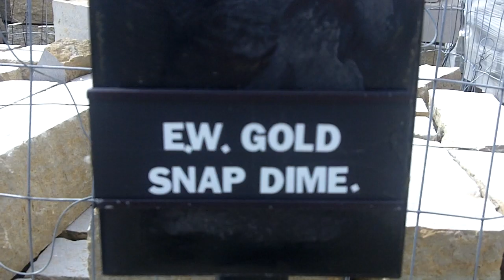EW Gold Snapped Dimensional